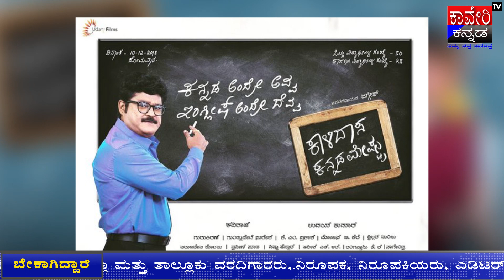ಕಾವೇರಿ ಟಿವಿ ಕನ್ನಡ kannad gottilla Damayanthi Kalidaasa Kannada Meshtru